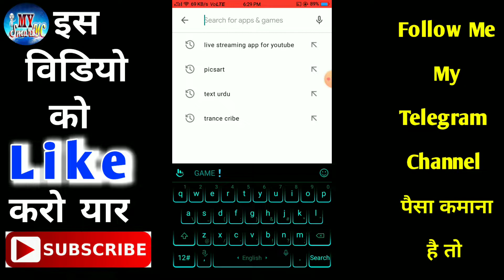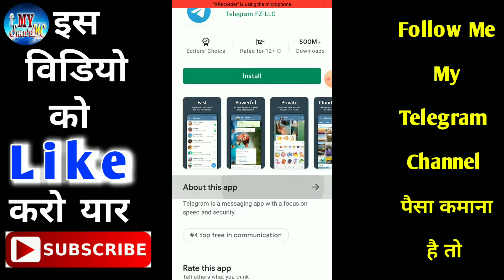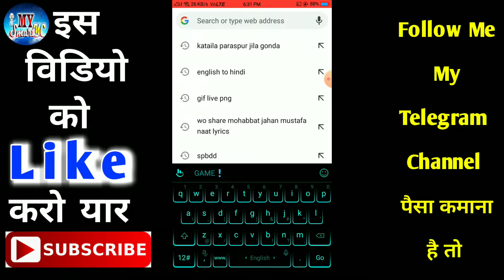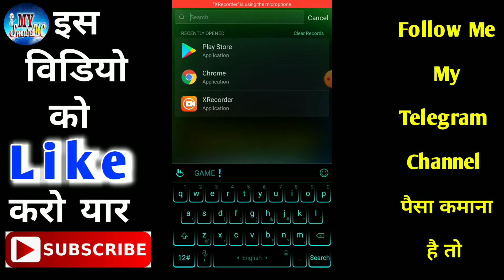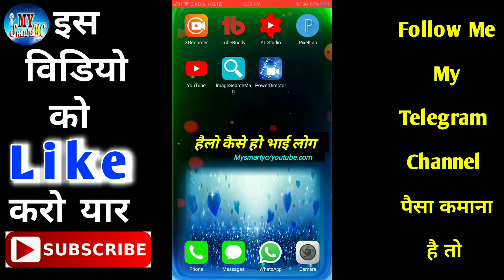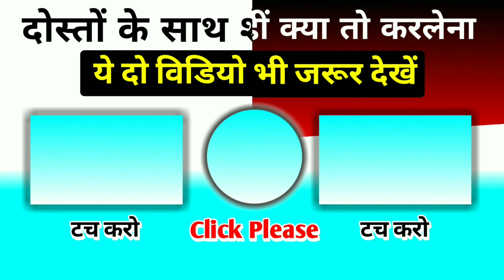Telegram Download Nahi Ho Raha Hai Kya Karen | Telegram App Download Nahi Ho Raha Hai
My purchase link